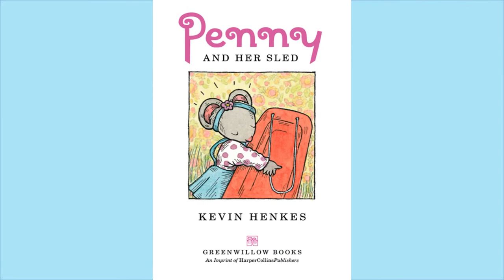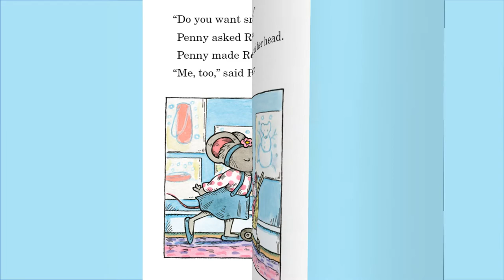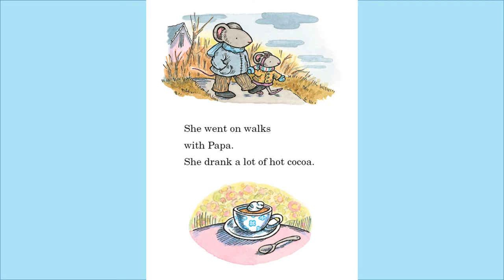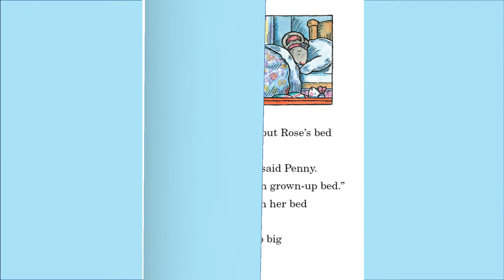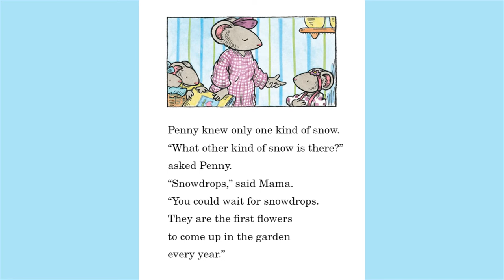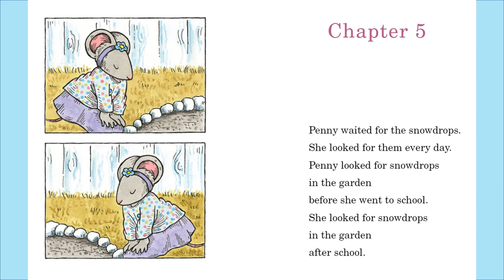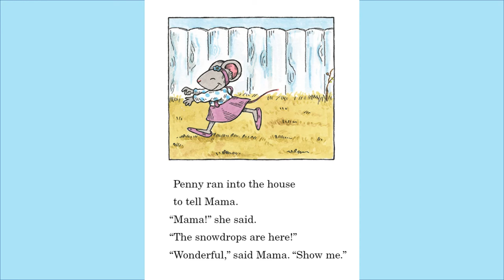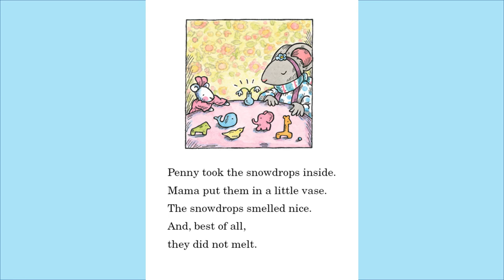Penny and Her Sled - Kids Read Aloud Audiobook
Caldecott Medal–winner Kevin Henkes’s award-winning and bestselling mouse, Penny, stars in an irresistible story about anticipation, disappointment, and a brand-new sled. Told in five short chapters, Penny and Her Sled is perfect for reading alone, reading aloud, and sharing together.
   When Penny, a sweet and curious mouse, gets a new sled, she can’t wait to use it. But there’s one big problem—there’s no snow!
   Patiently, Penny waits and watches for the snow to appear. She puts on her scarf and hat. She sleeps with her mittens. Maybe if she’s ready, the snow will finally come. But day after day, the snow does not arrive. Finally, Penny decides she will use her sled for other things—it’s too wonderful not to!
   With a little imagination, the sled becomes a bridge for her glass animals to cross. It becomes a bed for her doll, Rose. It becomes a magic carpet that takes Penny and Rose on adventures all around the world.
   And as Penny waits for a snowfall that may never appear, she learns all about the power of patience, imagination, play . . . and spring! Told in five short chapters, and with an emphasis on family and patience, Penny and Her Sled is the perfect choice for emergent readers and for family sharing.